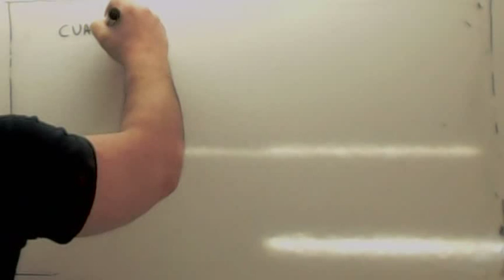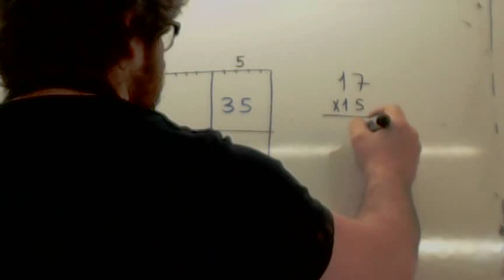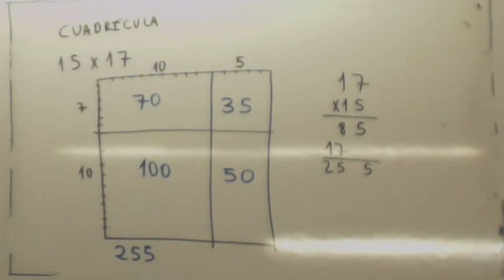Multiplicacion en cuadricula Usero